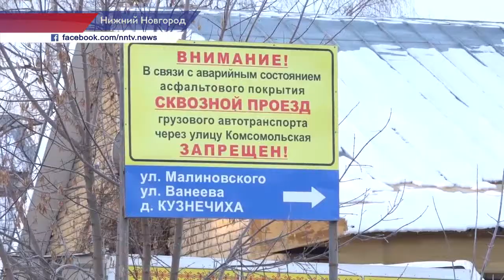В деревне Новопокровское построят водопровод в 2022 году